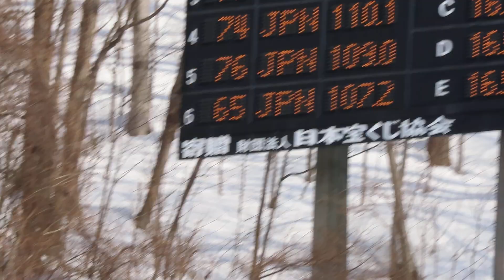渡部陸太 選手 第92回宮様ノーマル１本目 80メーター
東京美装所属の陸太選手。１本目は成年組12位。
2021/03/05(金) 宮の森ジャンプ競技